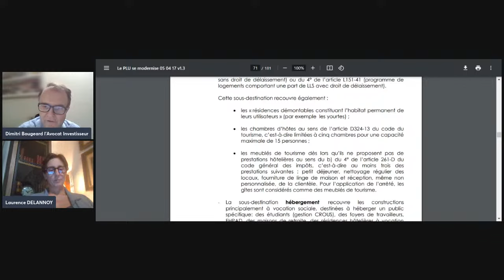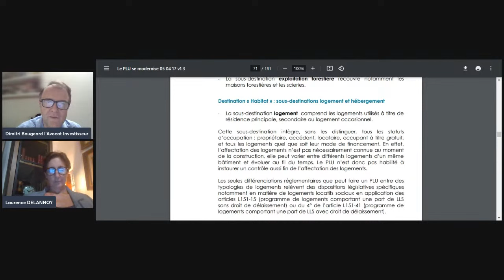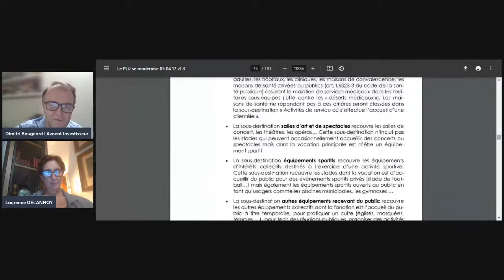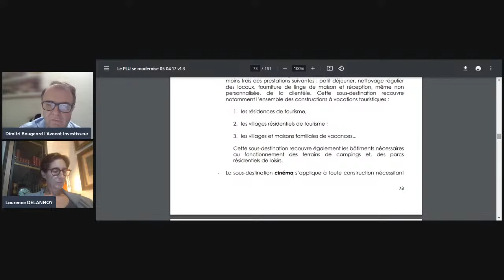L'urbanisme en questions...